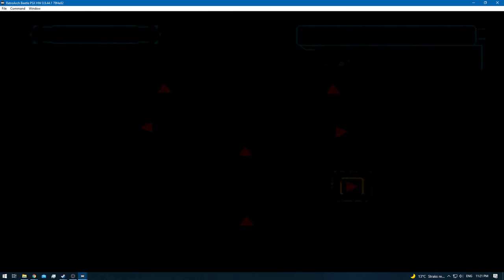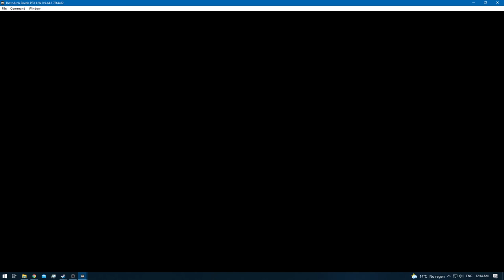Digimon World 2 [RA] - Episode 53.6 - Digimon Hunting & Training (Web Domain) [NC]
* 0 - 10 [Rookie]
* 11 - 20 [Champion]
* 21 - 30 [Ultimate]
* 31+ [Mega]

None!

None!

None!

None!
[YouTube Chapters]

0:00 - [YouTube Time Stamp Feature]
0:02 - [Preparations]
0:04 - 0:56 [Gameplay: (Digital City)]
0:58 - 4:44 [Gameplay: (Device Dome)]
4:45 - 52:51 [Gameplay: (Web Domain)] [Digimon Hunting / Training]
52:52 - 53:50 [Gameplay: (Digital City)]
53:51 - 54:05 [Digi-Rvolution: Agumon - Greymon]
54:06 - 54:45 [Gameplay: (Digital City)]
54:46 - [End of the Episode]